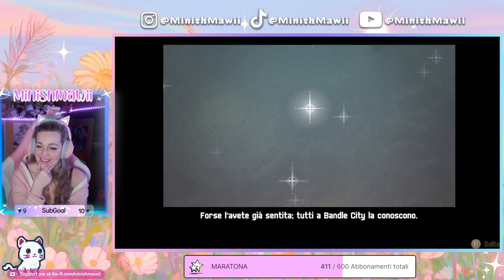MA QUANTO È COZY QUESTO GIOCO? | BANDLE TALE: A League of Legends Story ITA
Ciao amicii ♡ Il nuovo cozygame di riotforge è arrivato a blessarci con tutta la sua pucciosità! Non potevo assolutamente perdermi la possibilità di streammarlo insieme a voi, ecco la prima mezz'ora di gameplay.. se volete vederne di più trovate la live completa sul sito viola! Vi auguro buona visione ♡